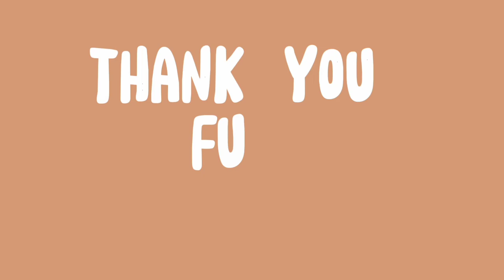Unboxing Galvanized Charcoal Stove (unboxing)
Hello guys for today's video we will unbox the parcel I order online.